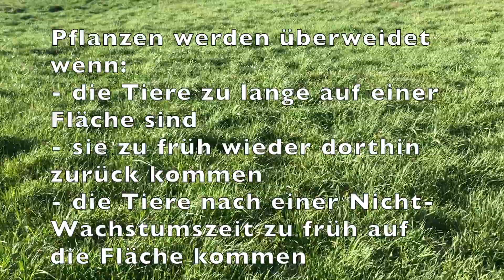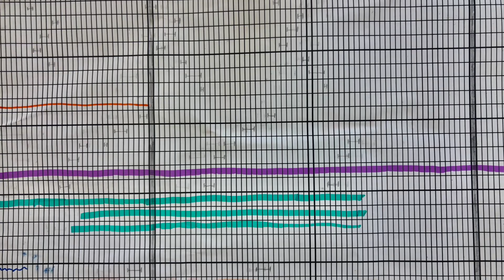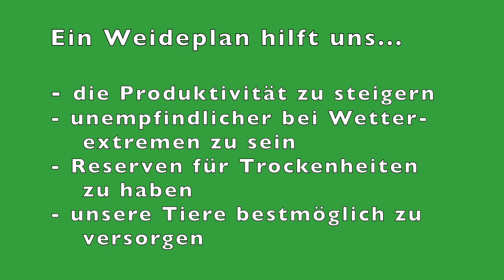Können die Tiere schon auf die Weide?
Wenn es im Frühling anfängt zu wachsen, müssen wir entscheiden, wann die Tiere auf die Weide kommen. Das ist eine wichtige Entscheidung, denn hier wird die Weiche für das ganze Weidejahr gestellt. Wir sollten ein Überweiden auf alle Fälle vermeiden. Ganzheitliches Management gibt uns da viele Hilfen an die Hand, mit denen wir unsere Produktivität immer weiter steigern können.